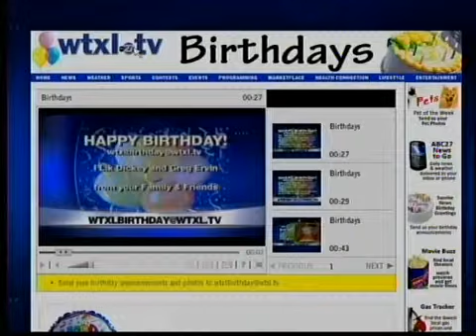Mar. 5, 2011 Birthdays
Happy Birthday from WTXL!